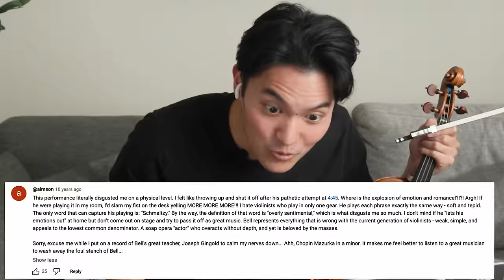Sibelius SHOWDOWN 🎻 ft. Sarah Chang, Hilary Hahn, Joshua Bell & Vengerov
Want to feel motivated when you practice music? and learn together with the Tonic community 🎵

Sarah Chang or Hilary Hahn - who's style do you prefer when it comes to the Sibelius Violin Concerto? What about Joshua Bell? Or do you prefer Maxim Vengerov’s smooth legato lines?

Let me know if there are other performance versions of Sibelius you love in the comments below.

0:00 - Intro
0:25 - Joshua Bell
2:03 - Negative comments
3:49 - Sarah Chang
7:00 - Hilary Hahn
10:55 - Maxim Vengerov